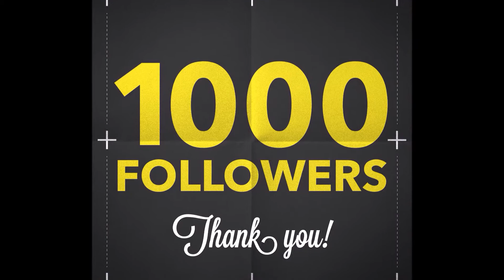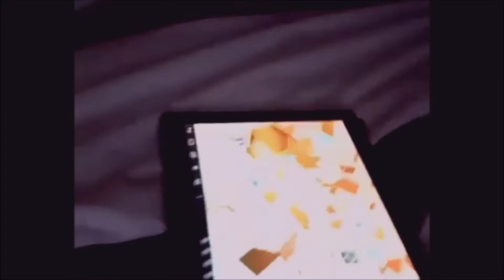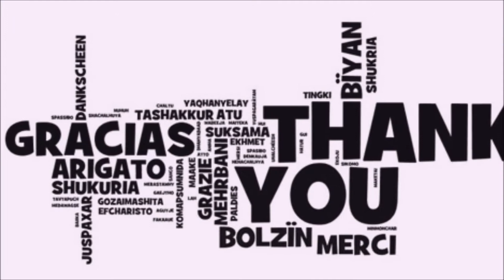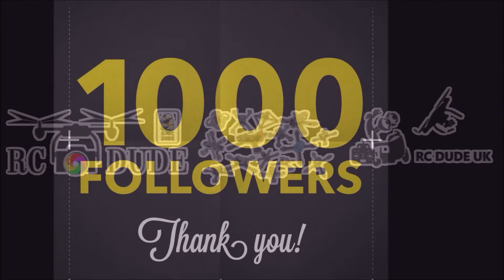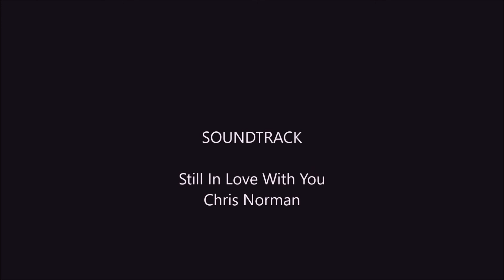1KPLUS SUBSCRIBERS (sums up June 2019 discreetly) (1080P)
Just wanted to say a BIG thanks to my subscribers, THE ONES THAT MATTER THE MOST !, It can't be easy watching my videos lol, A BIG THANK YOU, ONWARD AND UPWARDS, BIG SHOUT OUT TO ROGER FROM Canadian Drone Hub I HIT 1K ON THERE